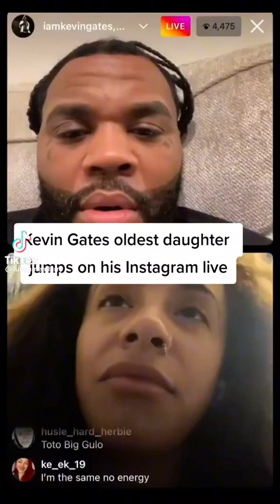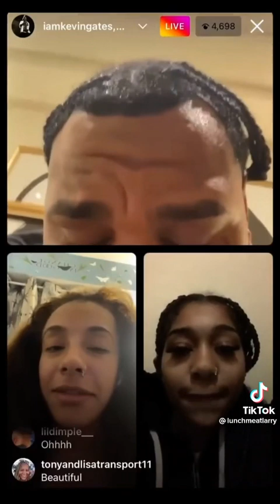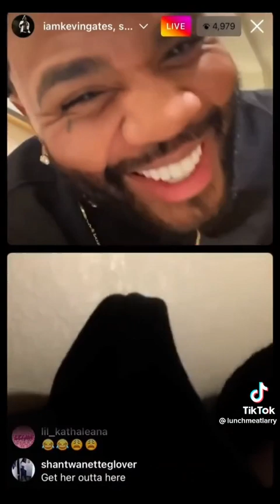Kevin Gates Oldest daughter jumps on Instagram live